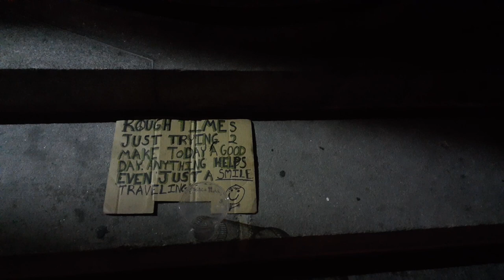HOMELESSNESS on the Rise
Good morning Folks and thanks for stopping by this is Cracker321 BOOM. I found this sign on my way work to work this morning just laying on the steps and it made me realize how lucky I am. So many more people go to bed with no place to live or even a plate of food to eat. HOMELESSNESS is on the Rise and this country is changing rapidly. God Bless.